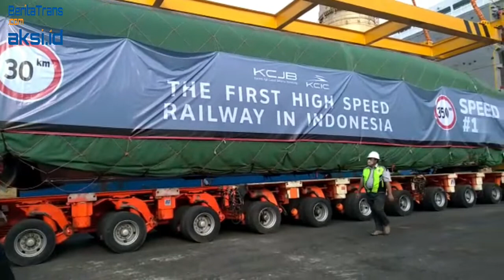Rangkaian Kereta Cepat Jakarta Bandung Tiba di Indonesia, Siap ngerel November 2022